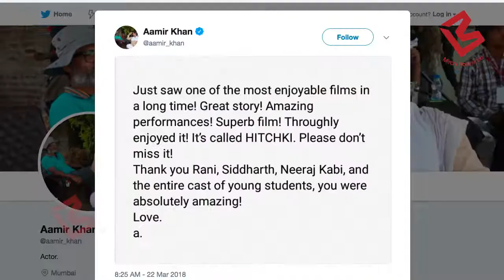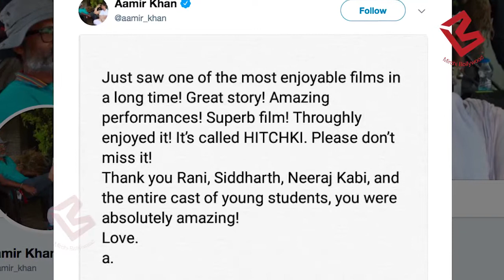Wife Kiran को छोड़ On screen बेटी के साथ ये कर रहे हैं Aamir Khan, Thugs of Hindostan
Hichki Review: Aamir Khan Calls Rani Mukerji’s Film Enjoyable, Asks People To Not Miss It Aamir Khan Watched Rani Mukerji's Hichki, Calls It A Superb Film - Read Review: Aamir Khan catches the premiere of Rani Mukerji starrer 'Hichki' with his co-stars of 'Thugs of Hindostan